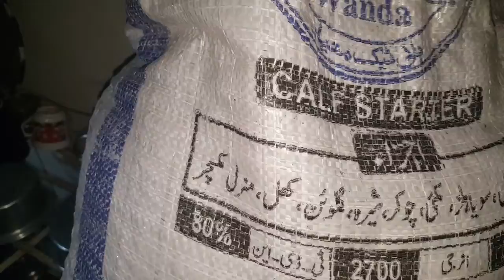HiTech Feed for Rabbits || Hi Tech Wanda for Rabbits || Best Feed for Rabbits